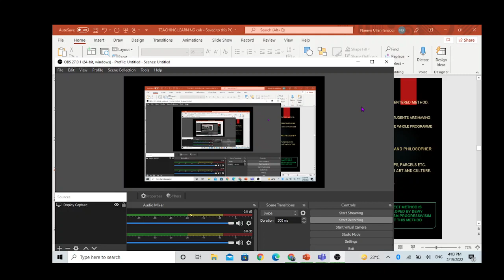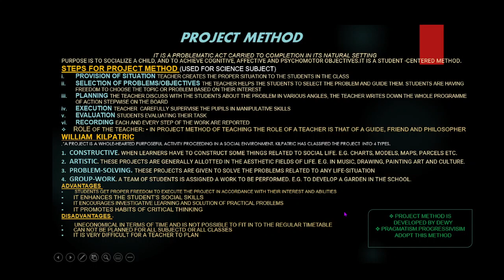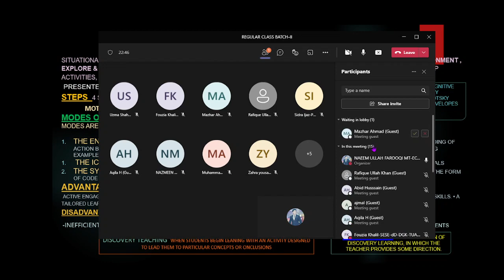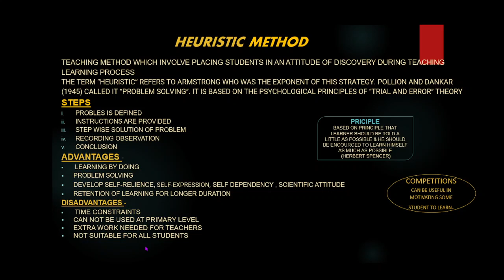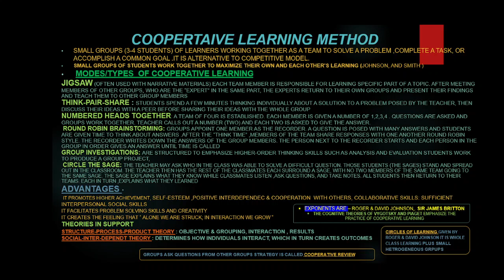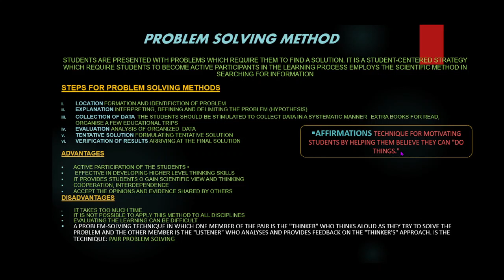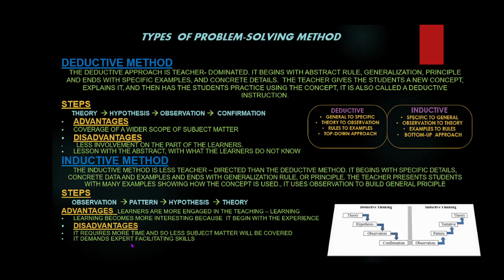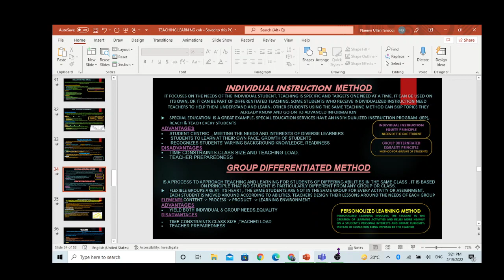Lec 23 Project, activity, Discovery, Heuristic, Inductive, Deductive, Individual, Group teaching